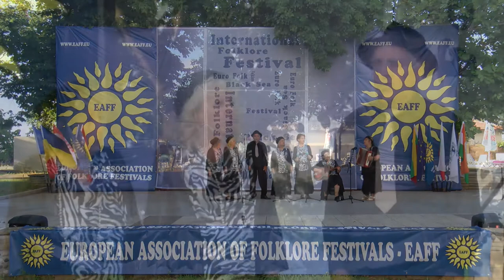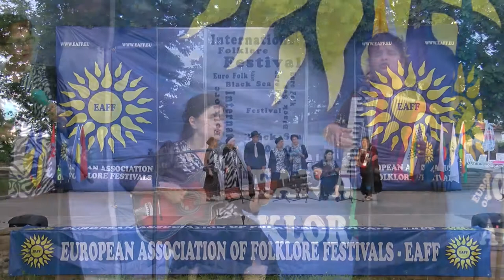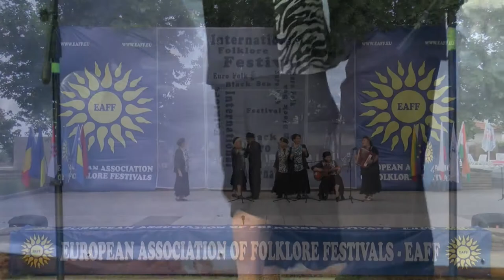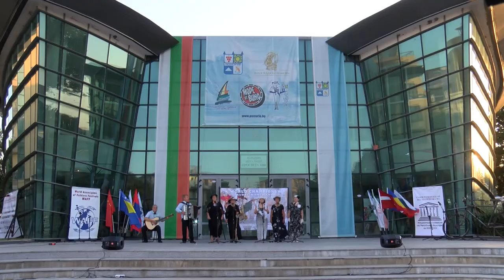Pesni za dushata 967 HD (August 2020)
Songs for soul / Песни за душата 967 HD (август 2020) week TV show/седмично предаване TV Eurofolk
1. "Домино" - Вокално-инструментален състав "Нежни струни" към НЧ "Елин Пелин 1896" - гр. Елин Пелин
2. "Случайна среща" - Вокално-инструментален състав "Нежни струни" към НЧ "Елин Пелин 1896" - гр. Елин Пелин
3. "Вяра, Надежда и Любов" - Състав за стари градски песни "Вяра, Надежда и Любов" към НЧ "Захари Стоянов - 1984" - гр. Пловдив
4. "И тази нощ" - Състав за стари градски песни "Вяра, Надежда и Любов" към НЧ "Захари Стоянов - 1984" - гр. Пловдив
5. "Ти подай ръка" - Пепа Диева и Райна Николова към НЧ "Захари Стоянов - 1984" - гр. Пловдив
6. "Сини очи" - Група за стари градски песни и шлагери "Реверанс" към Военен клуб - гр. Айтос
7. "Всяка нощ в полунощ" - Група за стари градски песни и шлагери "Реверанс" към Военен клуб - гр. Айтос
8. "Спи, моя малка сеньорита" - Вокална група "Романтика" към Учителски клуб "Наука" - гр. Димитровград
9. "Бленуващи устни" - Вокална група "Романтика" към Учителски клуб "Наука" - гр. Димитровград

1. "Domino" - Vokalno-instrumentalen sastav "Nezhni struni" kam NCH "Elin Pelin 1896" - gr. Elin Pelin
2. "Sluchayna sreshta" - Vokalno-instrumentalen sastav "Nezhni struni" kam NCH "Elin Pelin 1896" - gr. Elin Pelin
3. "Vyara, Nadezhda i Lyubov" - Sastav za stari gradski pesni "Vyara, Nadezhda i Lyubov" kam NCH "Zahari Stoyanov - 1984" - gr. Plovdiv
4. "I tazi nosht" - Sastav za stari gradski pesni "Vyara, Nadezhda i Lyubov" kam NCH "Zahari Stoyanov - 1984" - gr. Plovdiv
5. "Ti poday raka" - Pepa Dieva i Rayna Nikolova kam NCH "Zahari Stoyanov - 1984" - gr. Plovdiv
6. "Sini ochi" - Grupa za stari gradski pesni i shlageri "Reverans" kam Voenen klub - gr. Aytos
7. "Vsyaka nosht v polunosht" - Grupa za stari gradski pesni i shlageri "Reverans" kam Voenen klub - gr. Aytos
8. "Spi, moya malka senyorita" - Vokalna grupa "Romantika" kam Uchitelski klub "Nauka" - gr. Dimitrovgrad
9. "Blenuvashti ustni" - Vokalna grupa "Romantika" kam Uchitelski klub "Nauka" - gr. Dimitrovgrad